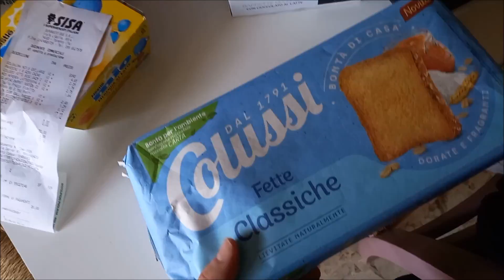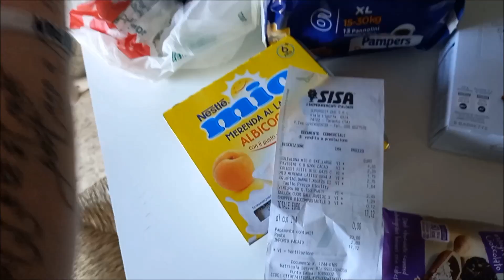sono tanto preoccupata per Brando